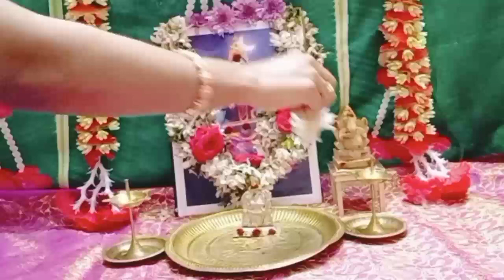శ్యామలా నవరాత్రుల పూజా విధానం||గుప్త నవరాత్రి పూజా విధానం||Syamala navaratri Pooja||Raja syamaladevi